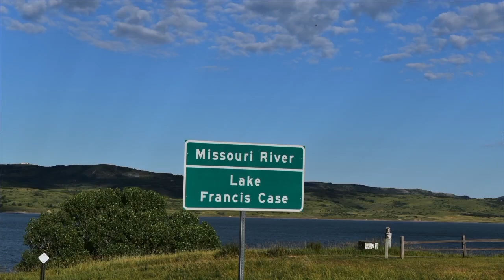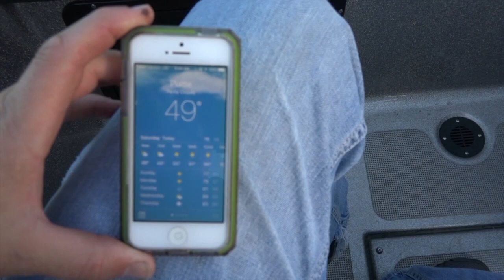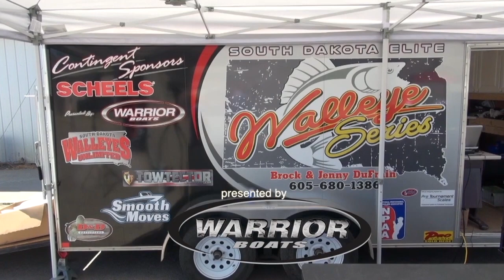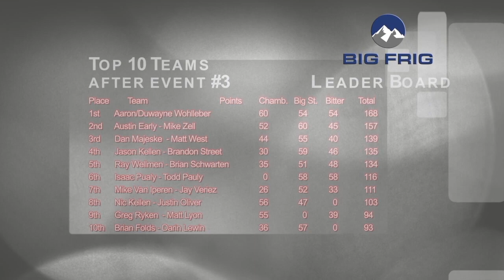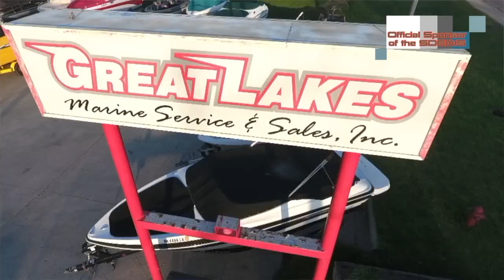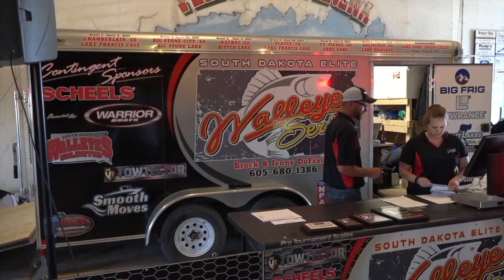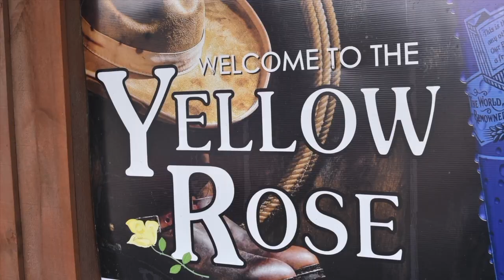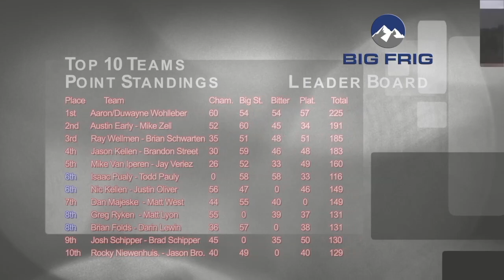EP430cc.2ElitePlatte_edit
This video is about EP430cc.2ElitePlatte